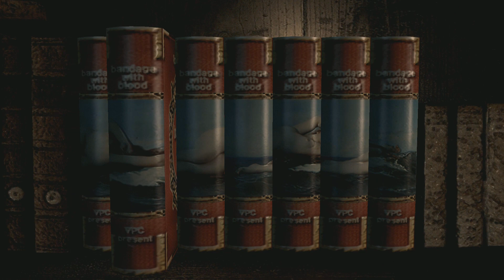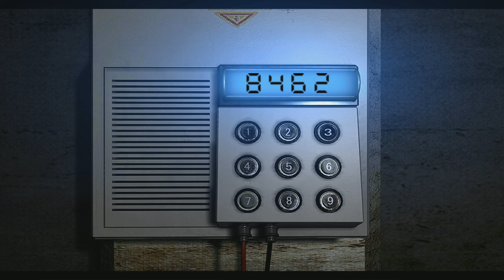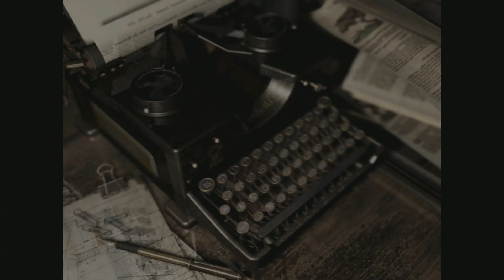Resident Evil Remake - Chris, Knife Only, No Damage (Real Survival)